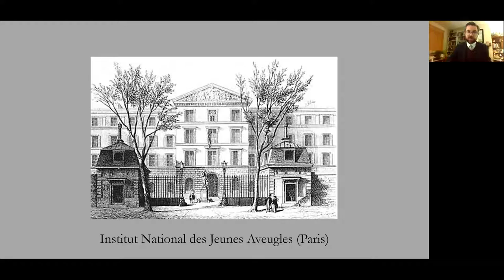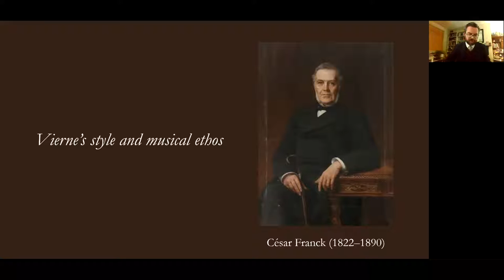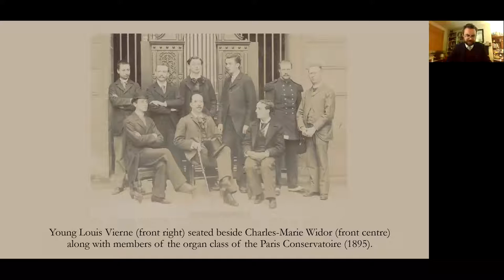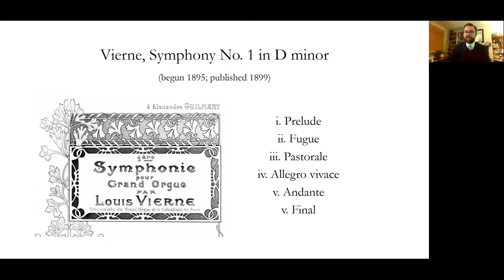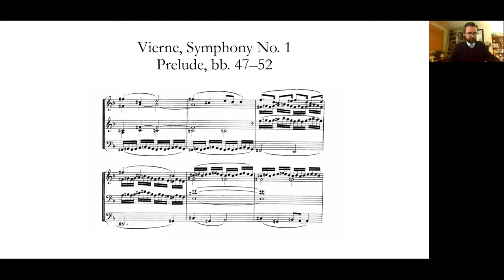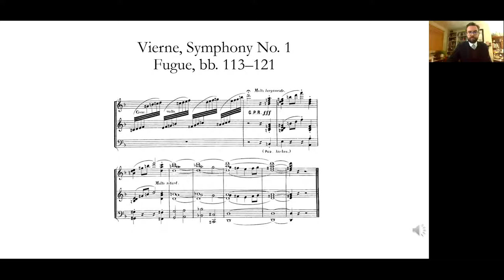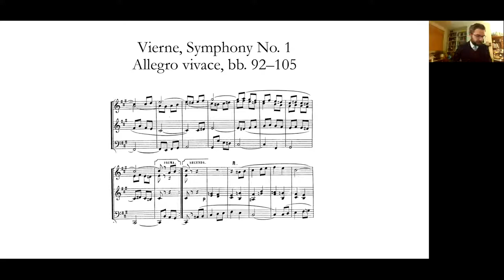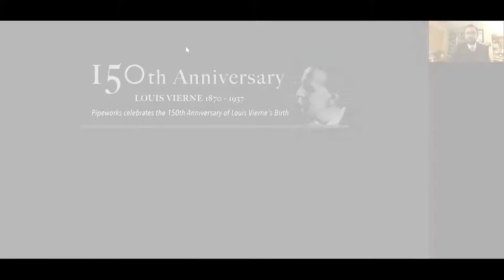Pipeworks presents Beyond The Realm of Sight: The Music of Vierne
Pipeworks Associate Artist, Organist and scholar David O’Shea discusses the music of Louis Vierne, whose 150th anniversary also falls this year.
David delves into the world of Vierne’s music, discussing his place in the French organ tradition and his hugely significant contribution to the French Organ Symphony.

Blind from birth, Vierne pursued studies with César Franck and Charles-Marie Widor.  Despite a life beset with ill health and personal tragedy  managed to rise to become organist of Notre Dame Cathedral, and pursued a busy career as a composer, teacher and concert organist.  He died whilst giving a recital in the presence of his student Maurice Duruflé, thus fulfilling his oft-stated lifelong dream — to die at the console of the great organ of Notre-Dame.

Louis Vierne Symphony No. 1, Op. 14
Played by David Leigh
Recorded in 2018 at St Patrick’s Cathedral, Dublin by kind permission of the Dean, Very Rev Dr William Morton.
Pipeworks is funded by the Arts Council of Ireland and Dublin City Council